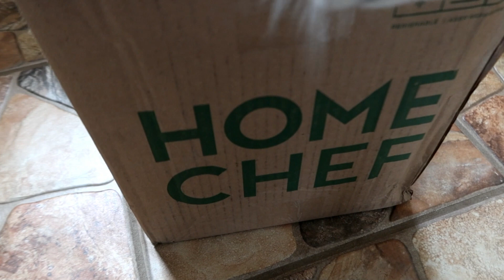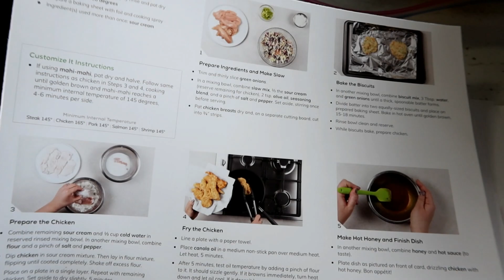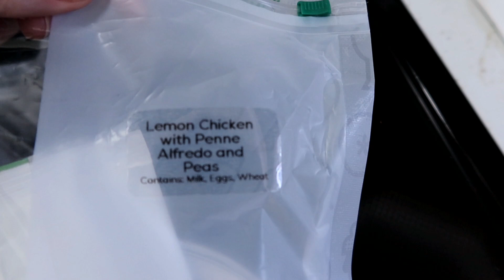Husky Only Wants the Toy I Have